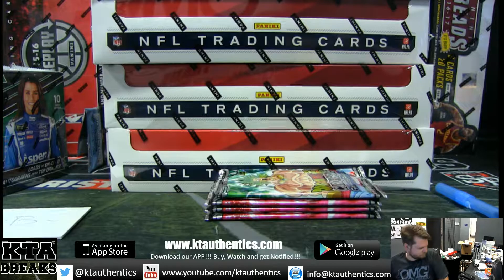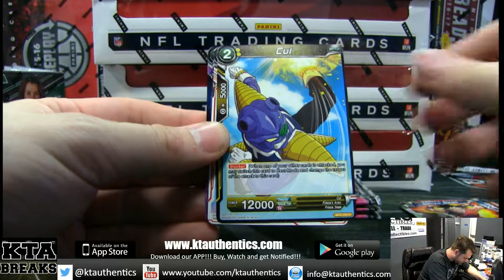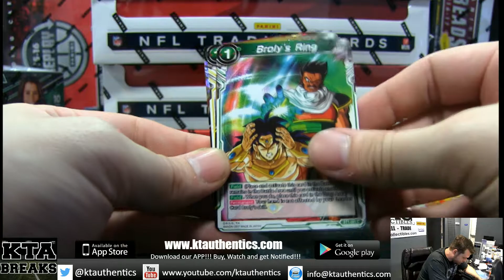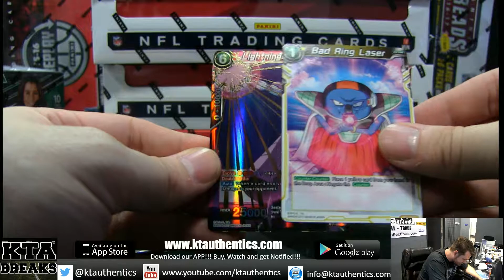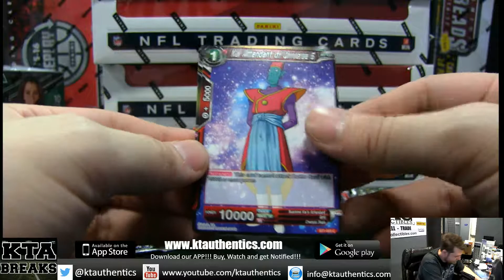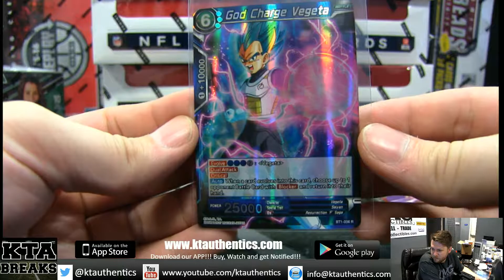KTAuthentics - dragon ball z ulitmate balttle 4 hobby pack break - kyleb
dragon ball z ulitmate balttle 4 hobby pack break - kyleb